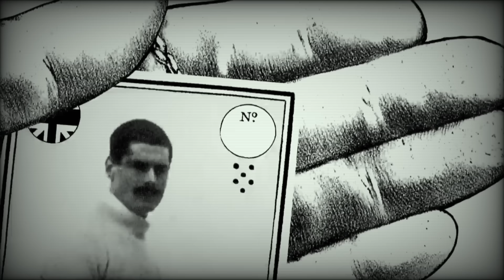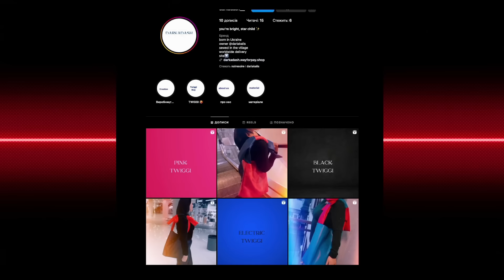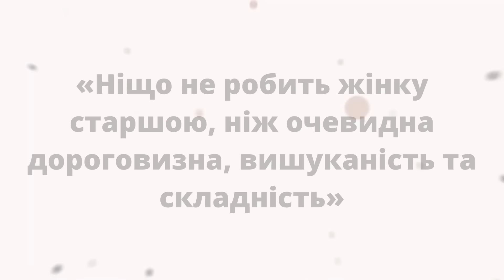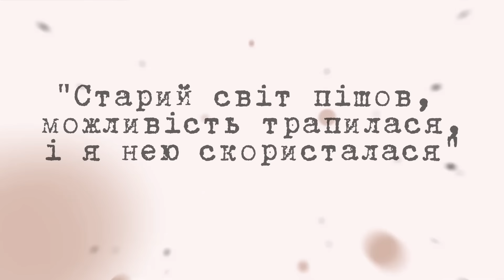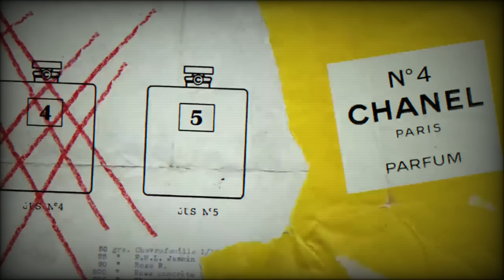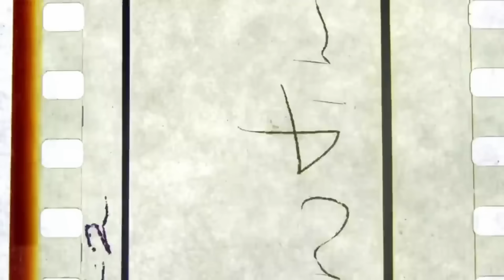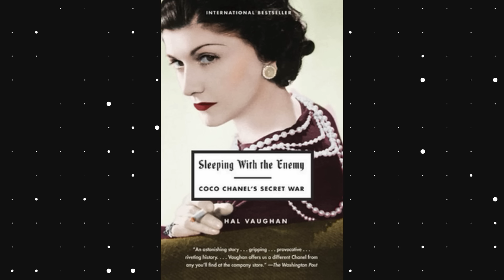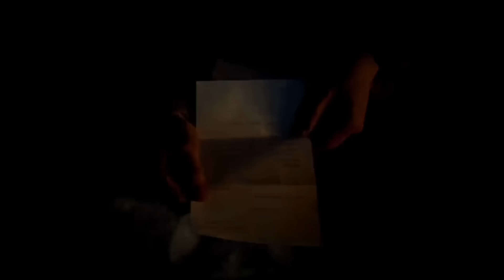Коко Шанель: бренд на гроші КОХАНЦІВ чи справжній талант? 🙊💥до чого тут нацисти?